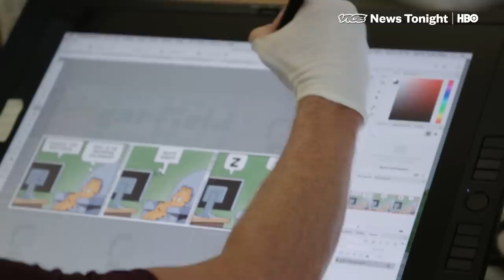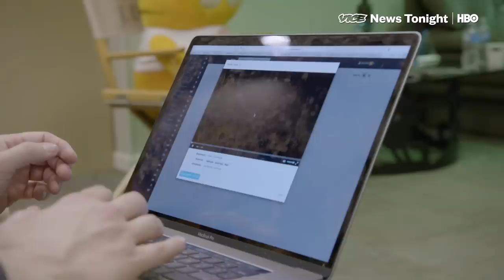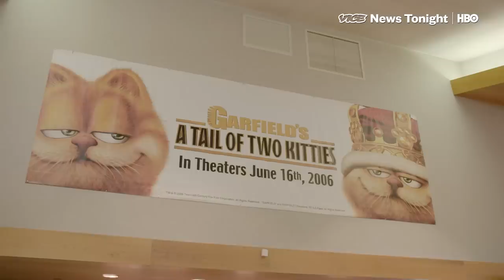It's Garfield's 40th Birthday So We Talked To Creator Jim Davis (HBO)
June 19th marks the 40th anniversary of the world's most widely syndicated comic strip and lasagna loving cat: Garfield.

And Garfield's creator Jim Davis is arguably the most successful living cartoonist, running a licensing empire Paws, Inc that generates between 800 million to a billion dollars annually. But a significant factor in the cat’s financial success has to do with the lack of controversy that Garfield has drawn for 4 decades.​

And after reading numerous interviews with Garfield's creator Jim Davis, it's easy to assume that behind the curmudgeonly cat is a curmudgeonly man. How else was one supposed to interpret such quotes as Garfield being born out of "a conscious effort to come up with a good, marketable character"?

But what these articles all failed to mention is that whenever Davis unleashes one of these seemingly soulless business dictums, he does so amid a fusillade of hearty, vaguely feline laughter.

This is the guy who makes Garfield, after all.

And Davis loves the orange cat, he is very conscientious about what products Garfield's face or tail-stripes are put on, and he writes the comic every single day. So what if he sometimes slaps a "Davis" on the third panel of a strip his head writer Mark came up with the gag for.